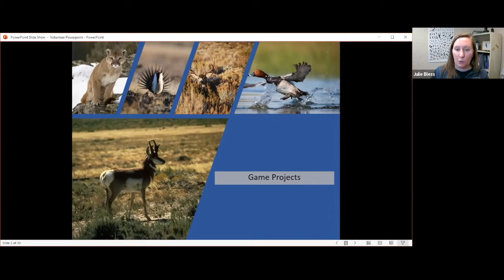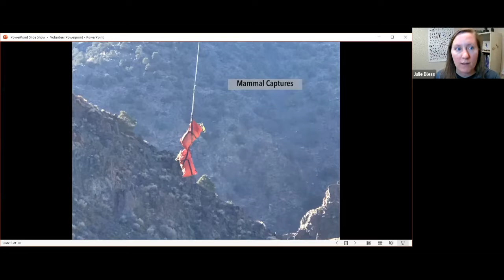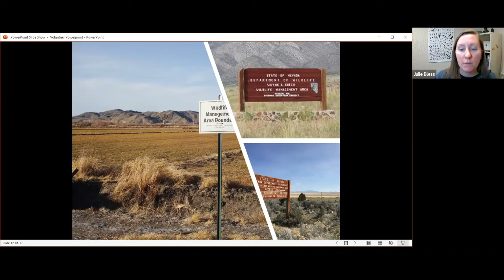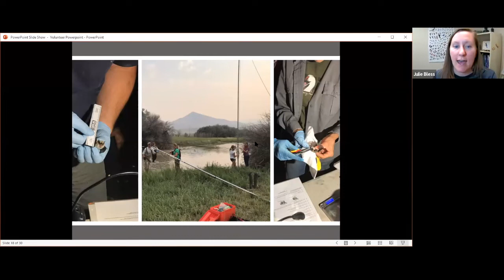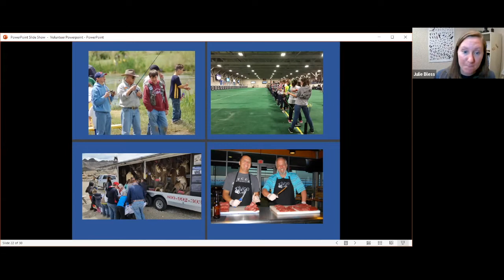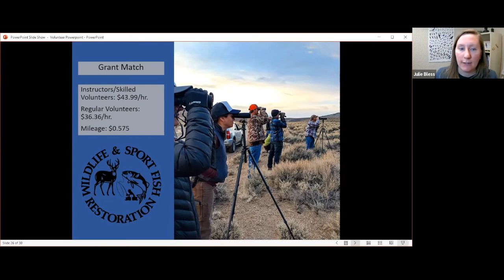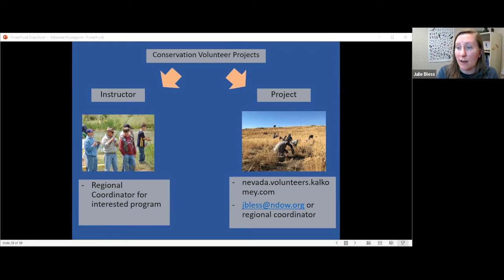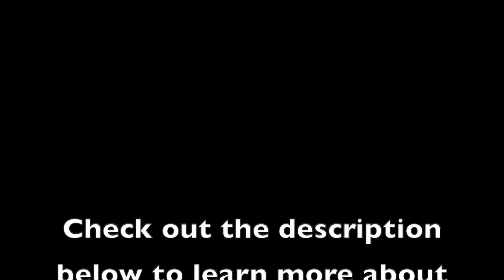Monthly Member Meeting: Wildlife Volunteering with Julie Bless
Julie Bless, the Wildlife and Education Coordinator for Nevada Department of Wildlife (NDOW), shares information about exciting volunteer opportunities you can take on with our State's wildlife programs.

For more information about Nevada's wildlife volunteer programs or to register as a volunteer yourself, we recommend emailing Julie or visiting the websites below: